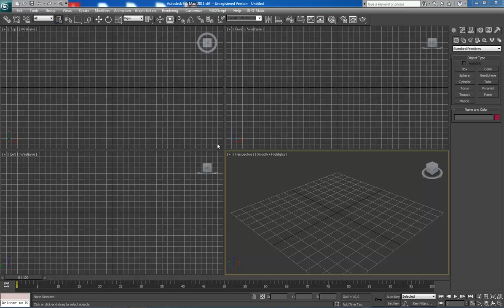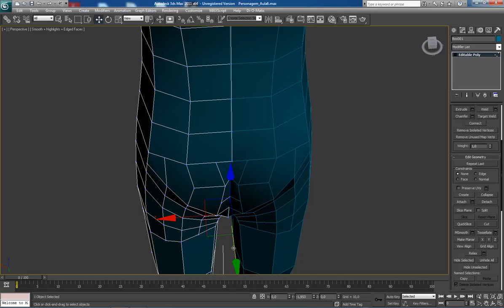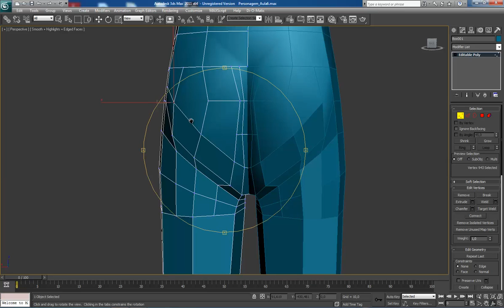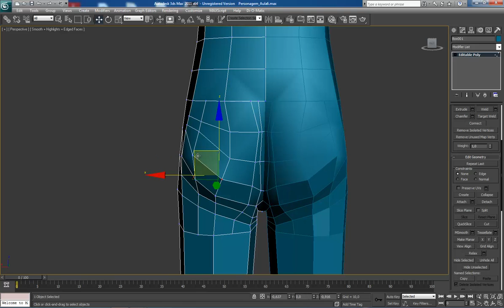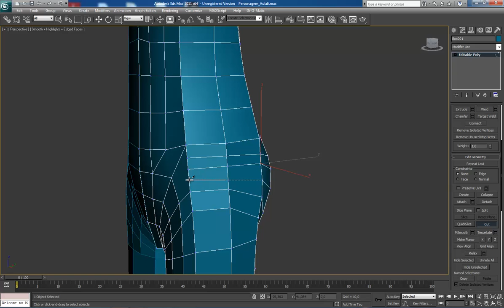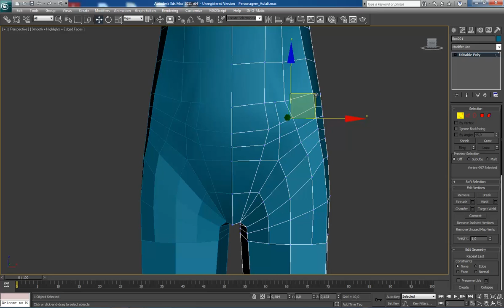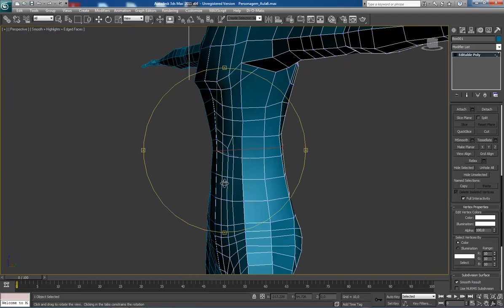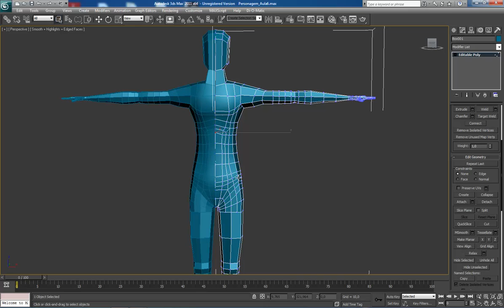Modelando um personagem básico no 3D Studio Max Parte 7